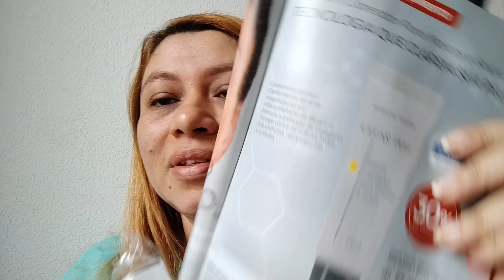SÉRUM CLAREADOR CLEAR PELE ABELHA RAINHA ADEUS MANCHAS ???! LANÇAMENTO 2025